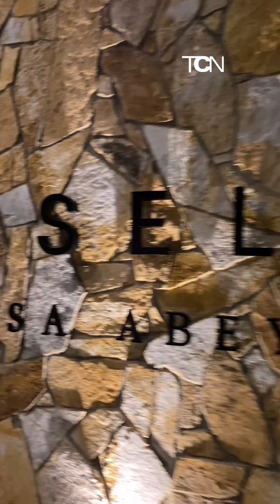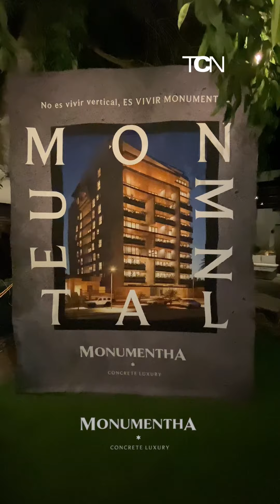Monumentha: Torre de departamentos con sustentabilidad, innovación y lujo en Hermosillo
Acompáñanos en la presentación de la Torre de departamentos Monumentha que se está construyendo en la Colonia Pitic en Hermosillo.

Es la primera torre de departamentos de uso residencial con certificación

Monumentha cuenta amenidades únicas en su roof top, excelente ubicación y amplios espacios

¿Con quien te gustaría compartir este edificio?  Más información comunícate al + 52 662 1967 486
Desarrollador:  Nenncamx
Co-desarrollador: Houndstooth Capital

TuCasaNueva es una revista digital e impresa enfocada en arquitectura, decoración y vivienda.

No te pierdas más de TuCasaNueva en nuestras redes y compártenos tu contenido con el tucasanueva!

Recibe en tu correo las últimas noticias de decoración, arquitectura, vivienda, Gourmet y mas..